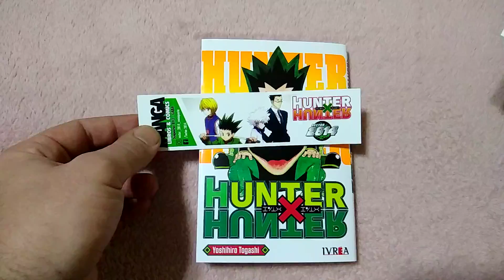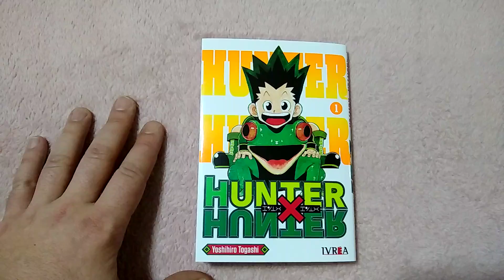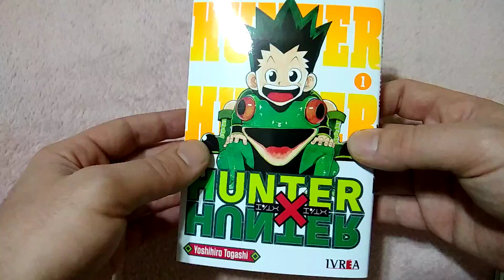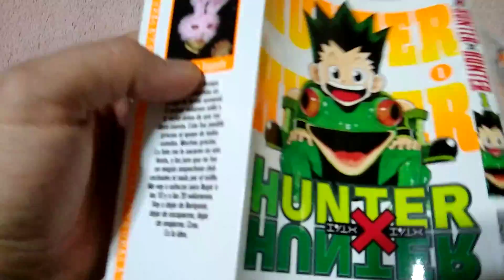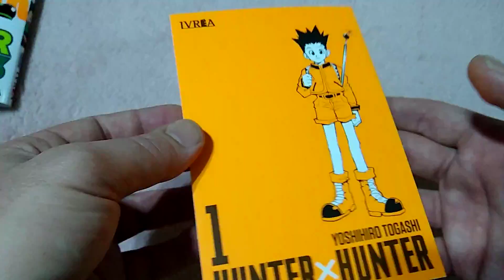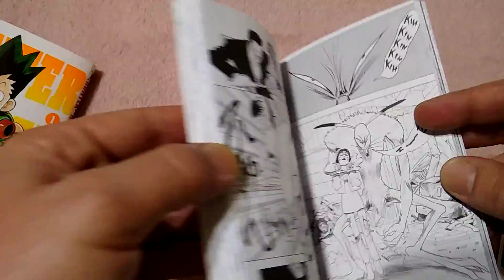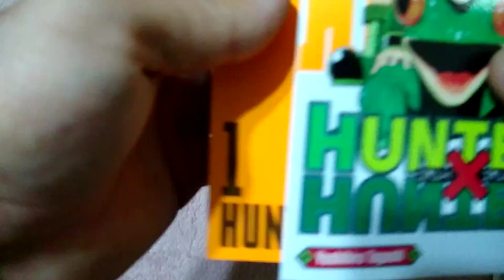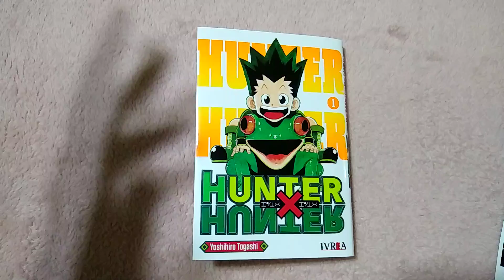Mostrando el TOMO 1 de HUNTER X HUNTER | Ivrea Argentina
En este video les muestro el tomo 1 de Hunter x Hunter en edicion de Ivrea Argentina.

Los quiero!